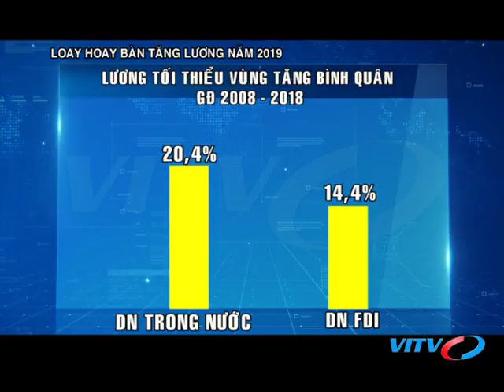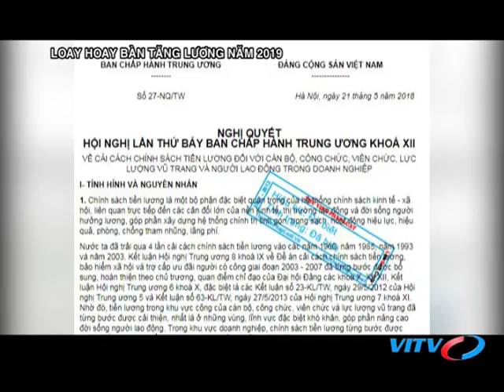VITV - Tiêu điểm kinh tế - Loay hoay bàn tăng lương năm 2019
VITV - Tiêu điểm kinh tế - Loay hoay bàn tăng lương năm 2019 phát sóng 21:15 ngày 22/07/2018